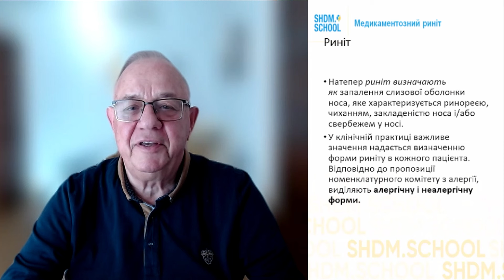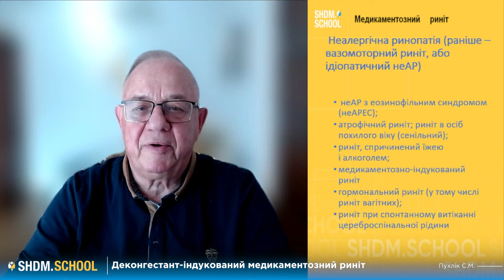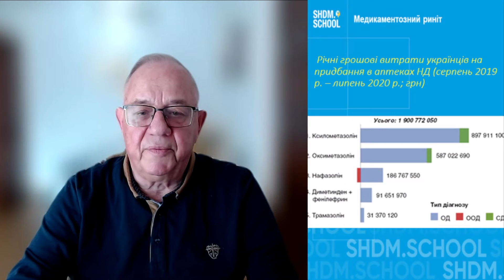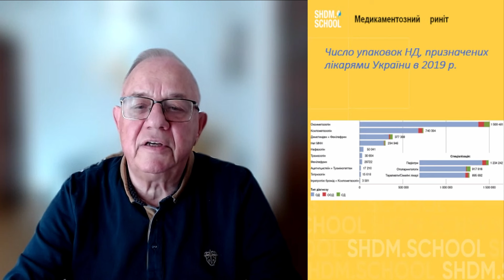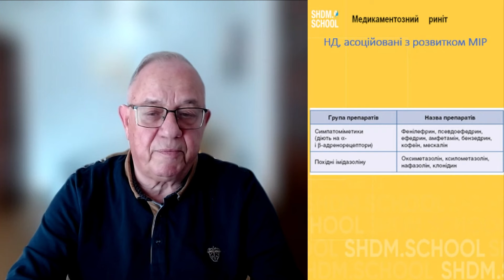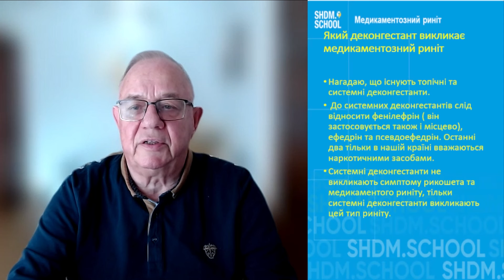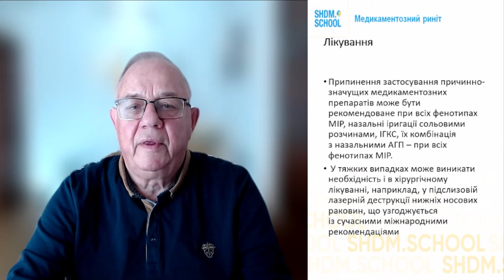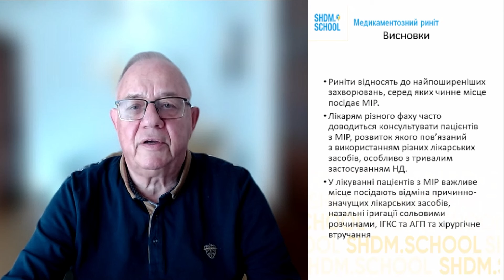Деконгестант-індукований медикаментозний риніт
00:00 - Вступне слово
01:15 - Неалергічна ринопатія
02:20 - Медикаментозно індукований риніт
04:13 - Патогенез
06:32 - Чому одні люди швидко звикають до назальних деконгестантів, а інші ні?
09:14 - Висновки
13:02 - Діагностика
15:22 - Який деконгенсант викликає медикаментозний риніт?
16:38 - Лікування медикаментозного риніту

Коментує доктор медичних наук, професор Пухлік Сергій Михайлович.

Долучайтеся до онлайн-ресурсів Школи Доказової Медицини, щоб завжди мати доступ до актуальної інформації: